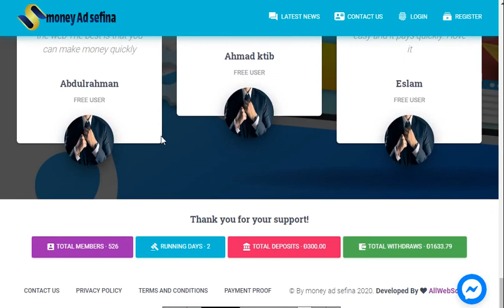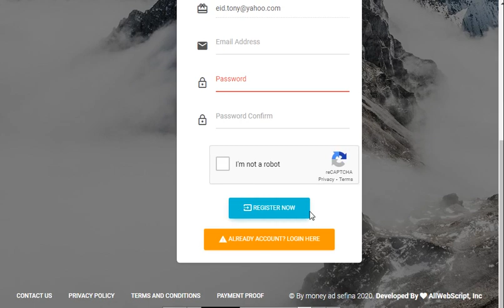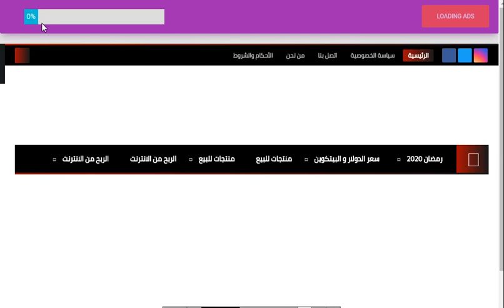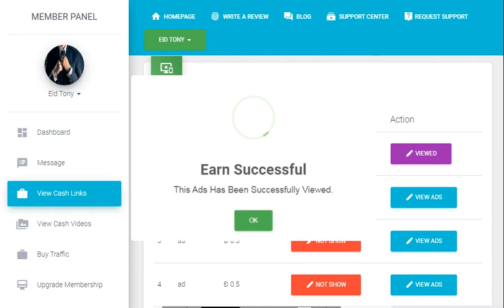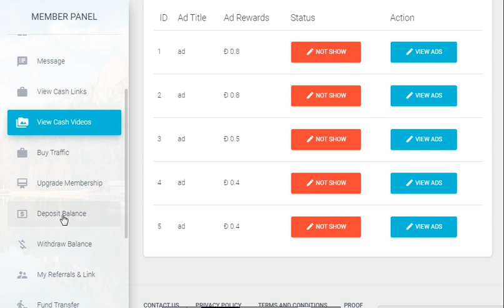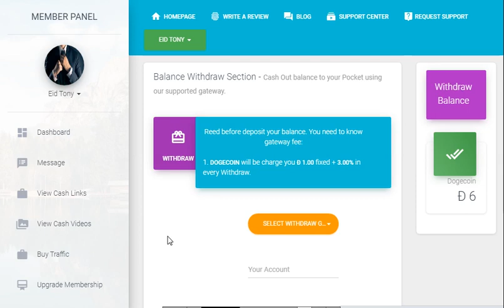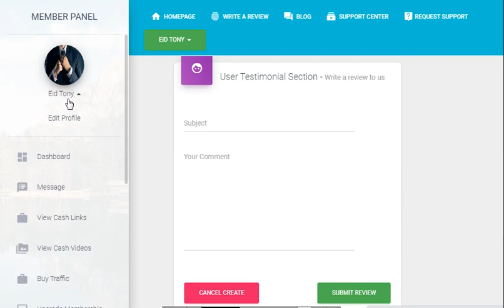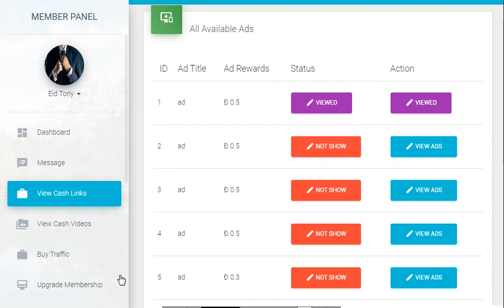ربح عمله الدوجكوين مجاني 5 عند التسجيل ونصف دوجكوين على كل اعلان والسحب من 20 دوجكوين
الربح.
ربح المال,
المزرعة السعيدة,
بايبال,
بايزا,
payza,
payoneer,
مواقع صادقة,
ربح البيتكوين,
Proof payment,
ربح 1$,
ربح 2017,
ربح 5$,
ربح البيتكوين,
ربح البيتكوين كل 5 دقائق,
ربح المال,
ربح بلياردو,
ربح بيتكوين,
ربح بيتكوين مجانا,
ربح تابلت,
ربح تعبئة,
ربح تلفون,
ربح ثواني,
ربح حقيقي,
ربح حقيقي من الانترنت,
ربح حلال,
ربح حلال من الانترنت,
ربح حوحو,
ربح دريس,
ربح دقيقة,
ربح دوجكوين,
ربح دولار,
ربح دولارات,
ربح ذهب,
ربح راتب شهري,
ربح ربح,
ربح رصيد,
ربح روبل,
ربح روبل 2017,
ربح روليت,
ربح زوار كثر,
ربح ساتوشي,
ربح طريقة,
ربح فلوس,
ربح فيزا,
ربح قمار,
ربح كاش يو,
ربح كاميرا,
ربح كوينز,
ربح للمبتدئين,
ربح لوتو,
ربح مال,
ربح هاتف,
ربح هاتف مجانا 2017,
ربح هدايا,
ربح هواتف,
المواقع الربحية .
ربح الدولار .
هشتاج.